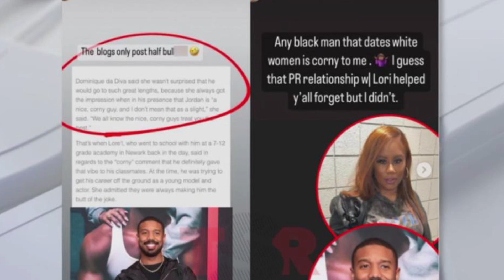Michael B Jordan calls out High school BULLY!!! Did he EXPOSE black culture?!?! OR Is he still CORNY